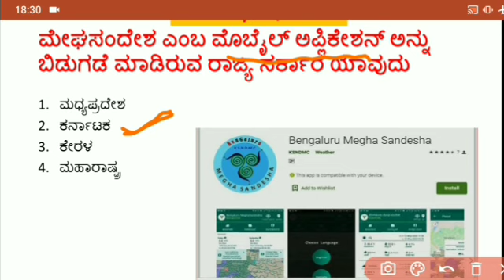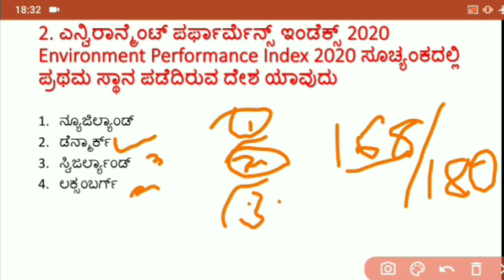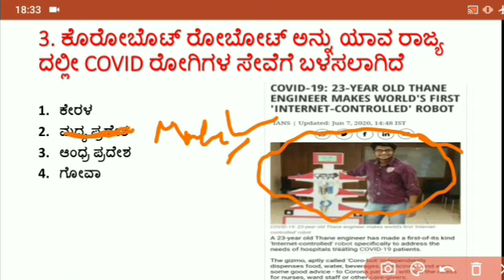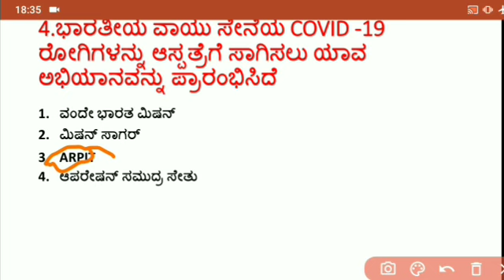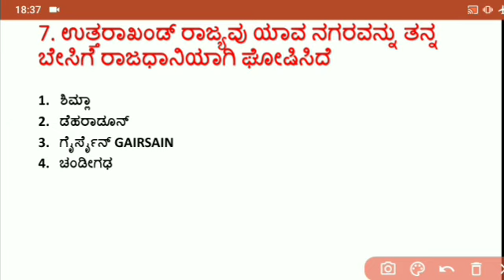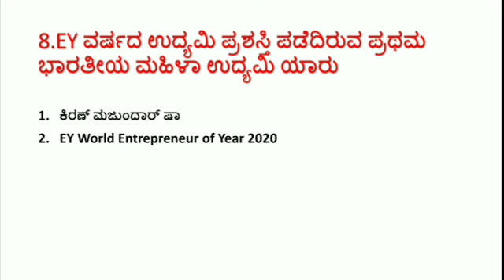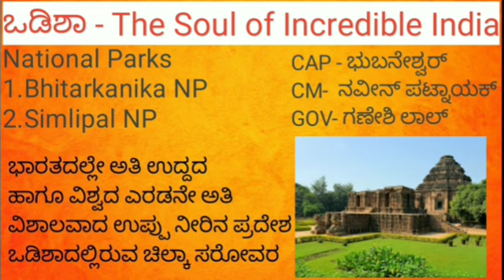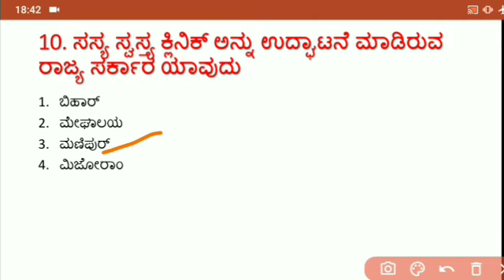10 June 2020 Current affairs in Kannada ಕನ್ನಡ ಪ್ರಚಲಿತ ವಿದ್ಯಮಾನಗಳು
April 2020 current affairs part 1 video link

1June 2020 Current affairs in Kannada

June 3&4 Current affairs in KANNADA ಕನ್ನಡದಲ್ಲಿ ಪ್ರಚಲಿತ ವಿದ್ಯಮಾನಗಳು

june 5&6 Current affairs in KANNADA

9 June 2020 Current affairs in KANNADA ಕನ್ನಡದಲ್ಲಿ ಪ್ರಚಲಿತ ವಿದ್ಯಮಾನಗಳು

10 June 2020 Current affairs in Kannada ಕನ್ನಡ ಪ್ರಚಲಿತ ವಿದ್ಯಮಾನಗಳು

May 23 Current affairs in Kannada

May 24 Current affairs in Kannada

May 25 Current affairs in KANNADA ಕನ್ನಡ i2020

May 26 2020 Current affairs in KANNADA/ ಕನ್ನಡದಲ್ಲಿ

May 28 Current affairs in Kannada ಕನ್ನಡದಲ್ಲಿ

May 31 2020 Current affairs in KANNADA/ಕನ್ನಡ ಪ್ರಚಲಿತ ವಿದ್ಯಮಾನಗಳು